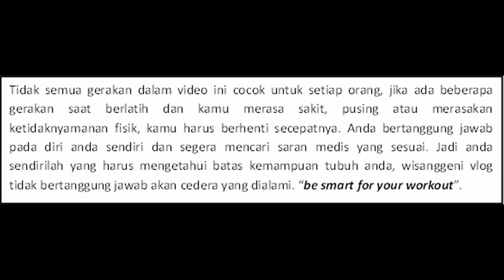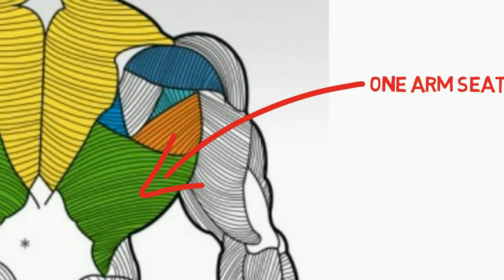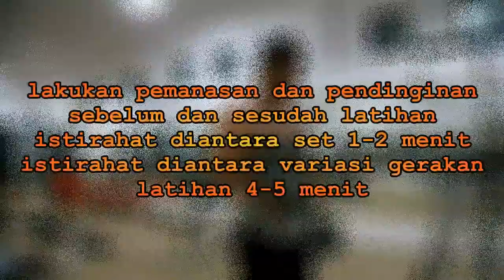latihan punggung dan biceps variasi 7